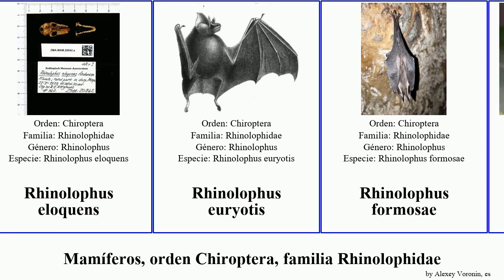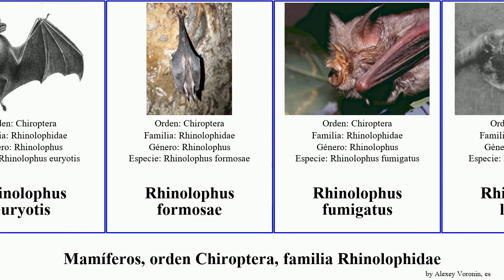Mamíferos, orden Chiroptera, familia Rhinolophidae order Chiroptera family Rhinolophidae language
mamíferos orden Chiroptera, familia Rhinolophidae.
mammal of Order Chiroptera Family Rhinolophidae, language: es.

Murciélago mediano de herradura.
Murciélago Grande de Herradura
Rhinolophus acuminatus
Rhinolophus arcuatus
Rhinolophus beddomei
Rhinolophus bocharicus
Rhinolophus borneensis
Rhinolophus capensis
Rhinolophus celebensis
Rhinolophus clivosus
Rhinolophus cornutus
Rhinolophus creaghi
Rhinolophus deckenii
Rhinolophus eloquens
Rhinolophus euryotis
Rhinolophus formosae
Rhinolophus fumigatus
Rhinolophus landeri
Rhinolophus lepidus
Rhinolophus madurensis
Rhinolophus megaphyllus
Rhinolophus mitratus
Rhinolophus philippinensis
Rhinolophus pusillus
Rhinolophus sinicus
Rhinolophus smithersi
Rhinolophus trifoliatus
Rhinolophus blasii
Rhinolophus canuti
Rhinolophus luctus
Rhinolophus rufus
Rhinolophus stheno